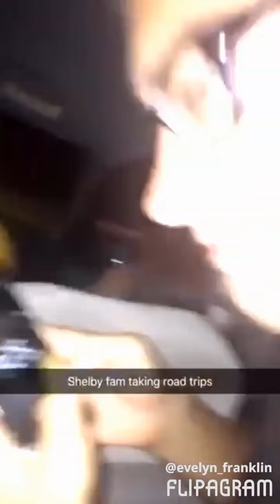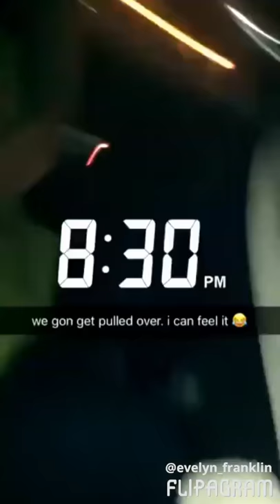Senior project for mrs fiske